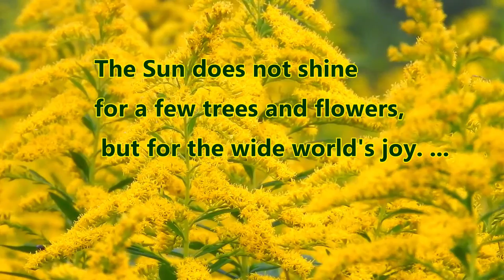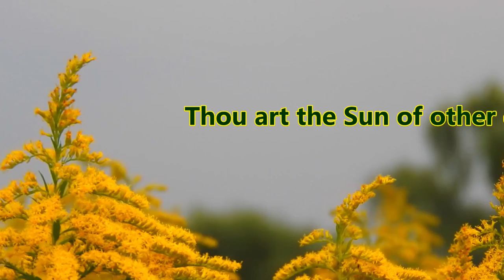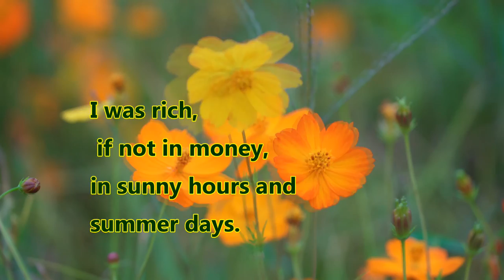Good Morning Sunshine!